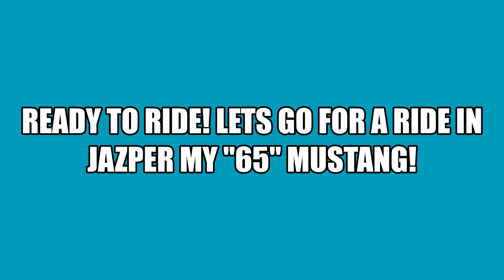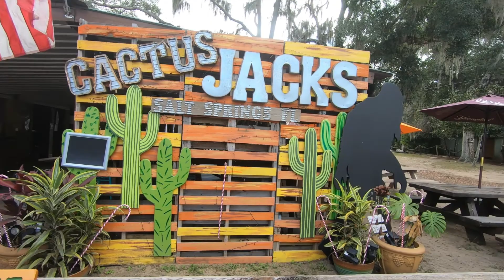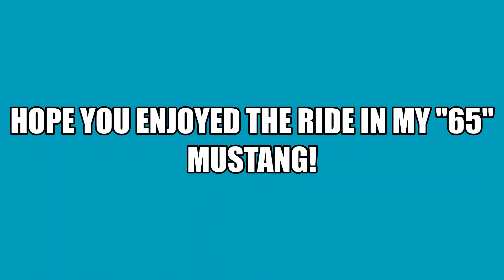NICE RIDE IN MY "65" MUSTANG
Went for a really nice ride in my 65! Jazper is his name riding is his game!